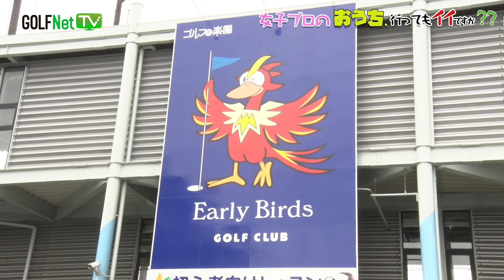【上野陽向】女子プロのおうち、行ってもイイですか？？【2話】‹全4話›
マイナビネクストヒロインゴルフツアーに参戦中の上野選手。おうち潜入に成功したスタッフは今度はお部屋にあるお宝を発見!さらには上野選手の極小のアレの撮影に成功!秘蔵映像満載！

‹再生リスト›
■エンタメ番組特集（マンスリー更新）

●GOLF Net TV 公式Instagram